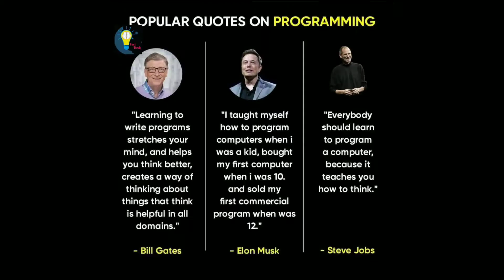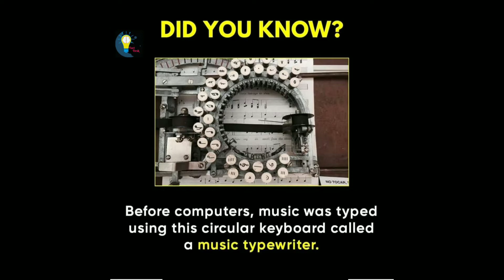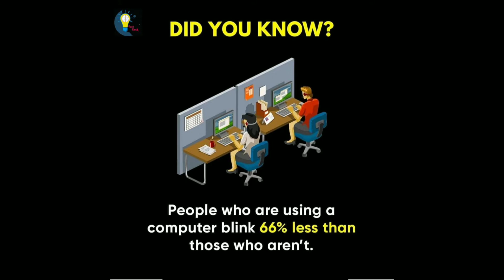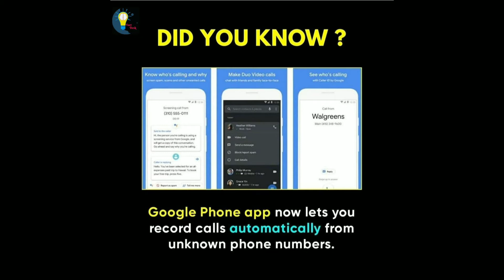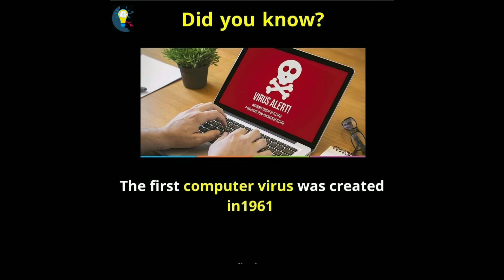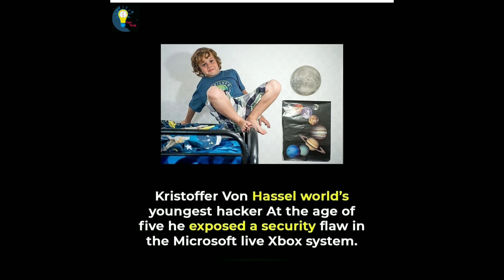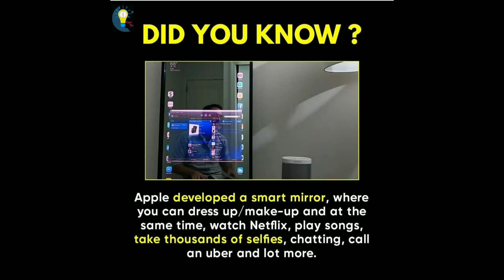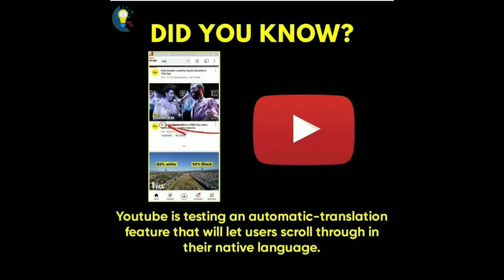Facts you should know/amazing facts 2021/Fact Desk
Did you know facts?/Daily amazing facts #4/Fact Desk

get latest updated and interested facts everyday